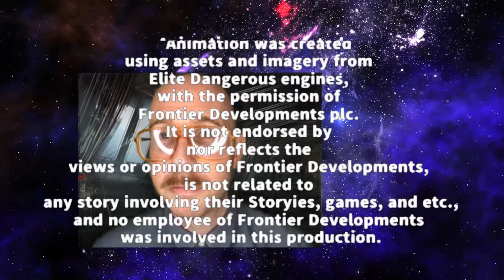TLG.-Blinking the Lights